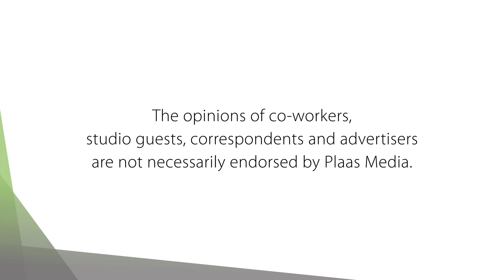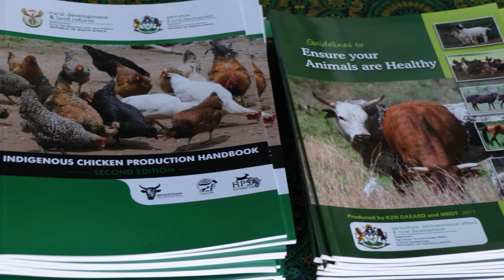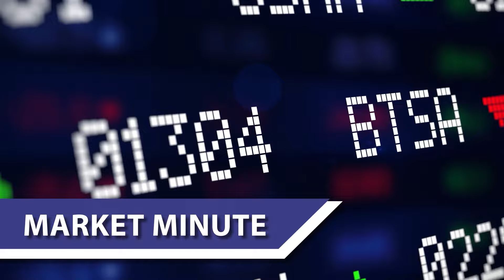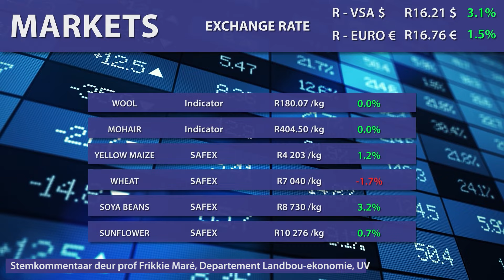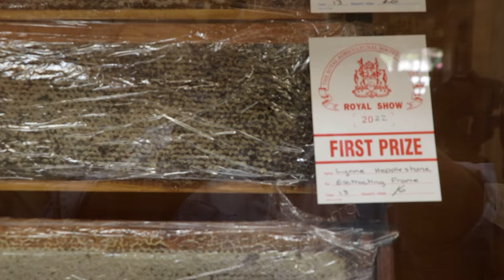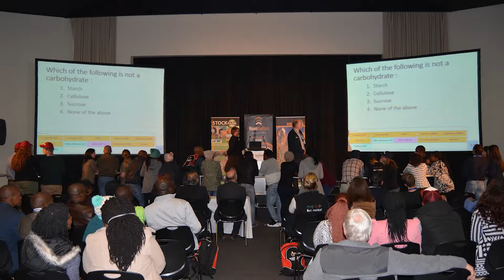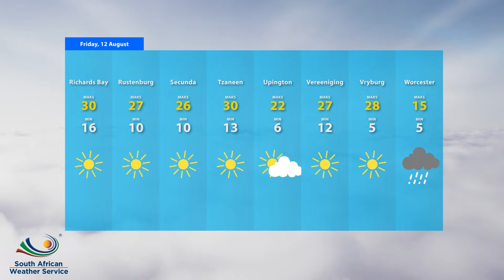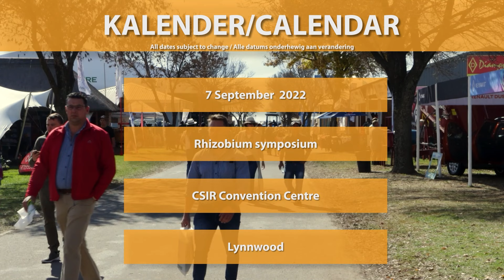2022 Royal show - back with a bang!: Farm TV - 12 Aug 2022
The Royal Show returned with full force in 2022, despite only four months of planning.